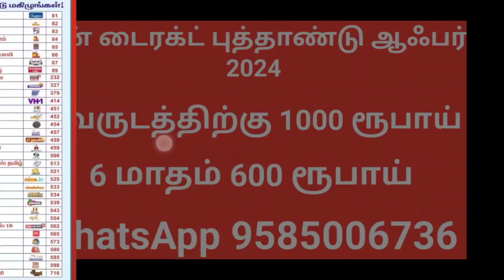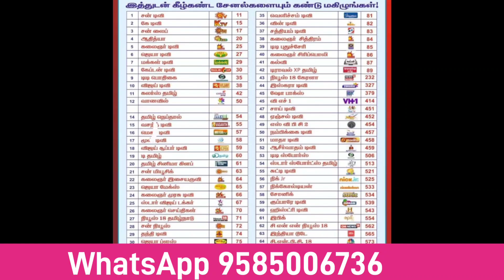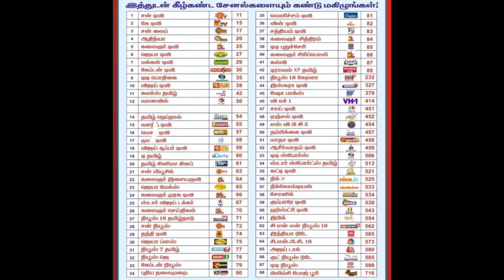சன் டைரக்ட் புத்தாண்டு ஆஃபர் 2024|sundirect 1 year joypack offer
சன் டைரக்ட் புத்தாண்டு ஆஃபர் 2024

1 year 1000
6 months 600